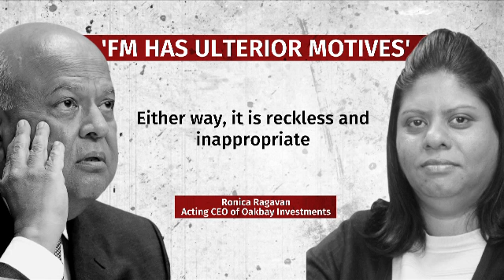Gordhan's motives under scrutiny